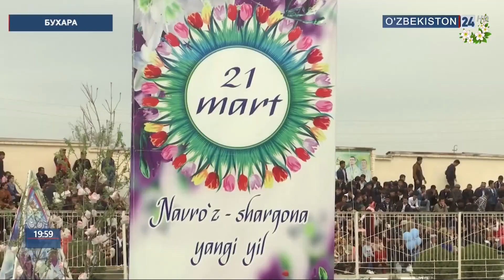Празднование Навруза в регионах